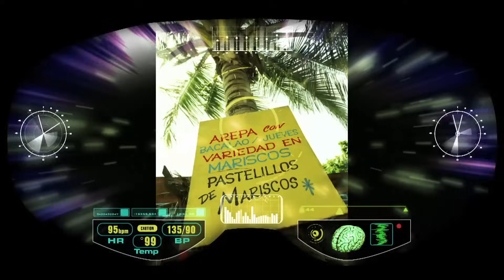Henry Danger | Transdutor de Dados Cerebrais | Nickelodeon em Português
Já pensou que loucura aprender desse jeito?